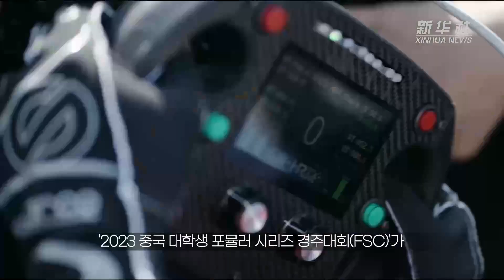中 허페이, 신에너지차 인재 양성 위한 레이싱카 디자인 공모전 개최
'2023 중국 대학생 포뮬러 시리즈 경주대회(FSC)'가 최근 안후이(安徽)성 허페이(合肥)시에서 개최됐다.

(내용중략)